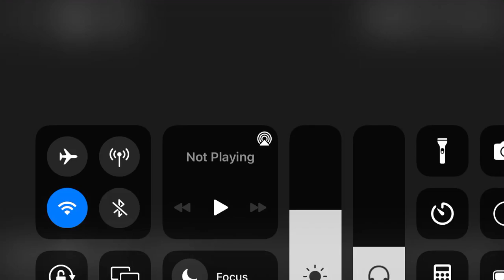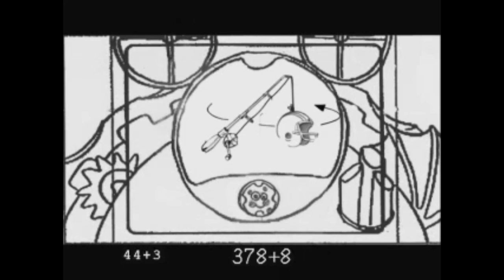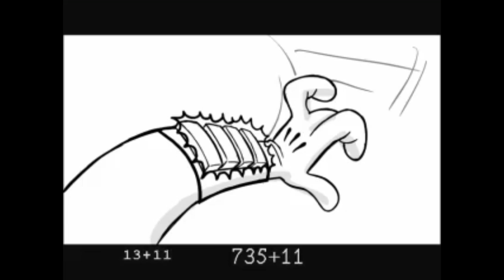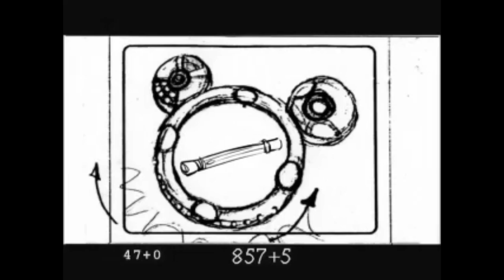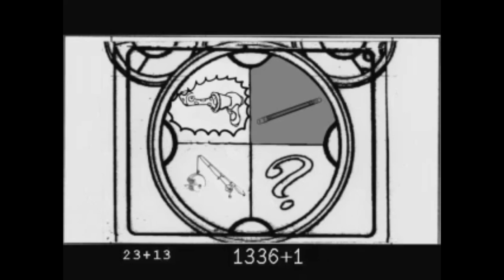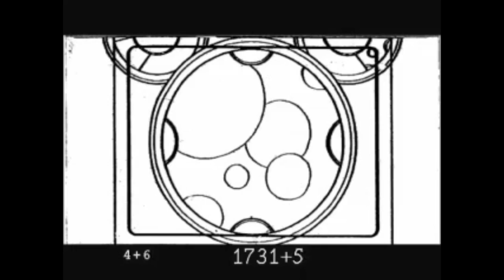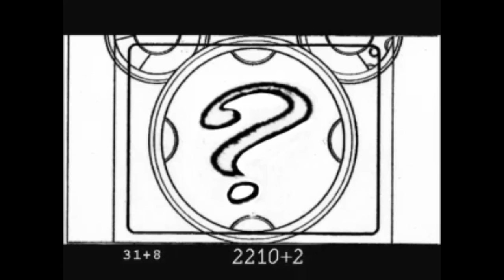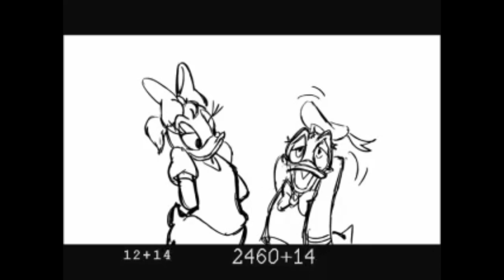Mickey Mouse Clubhouse:Mickey’s Mousekedoer Adventure! (Mouskedoer Mix Up) Storyboard